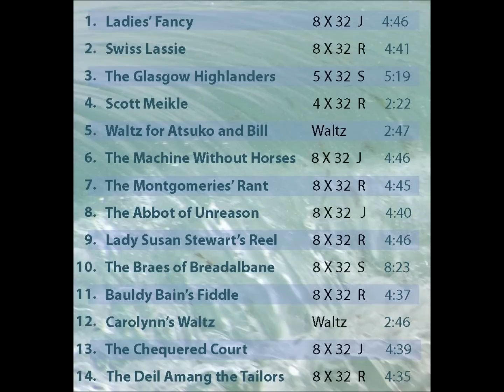Dance for Joy Encore! by Reel of Seven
CD release June 2, 2012